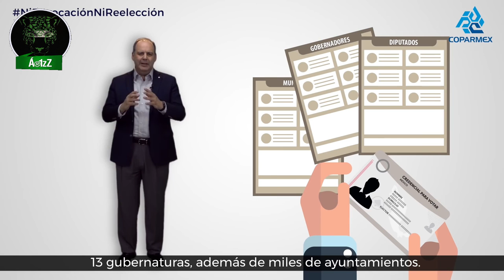El Peje busca reelegirse: COPARMEX NiCierto: AMLO